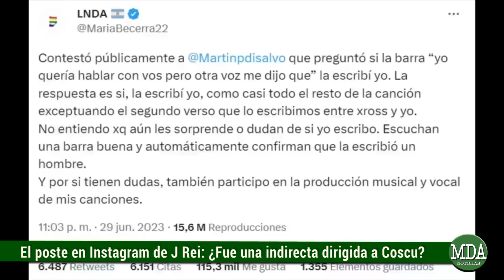La INDIRECTA de J REI ¿para COSCU?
El cantante recientemente compartió una story que rápidamente se volvió viral aunque a los pocos minutos habría eliminado.
Básicamente el artista que es la actual pareja de María Becerra hizo un posteo en su cuenta oficial de Instagram en donde escribió lo siguiente:
En tanto que en ese sentido muchos usuarios realizaron numerosos comentarios al respecto considerando que dichas palabras estarían dirigidas indirectamente para Coscu, quien en la jornada de ayer hizo un fuerte descargo contra María, por la polémica suscitada cuando ella tomó de mala manera una reacción del influencer a un tema suyo.
En ese marco en el stream de Coscu le hicieron un comentario alusivo a todo esto aunque el creador de contenido afirmó que no creía que esté dirigido hacia su persona.